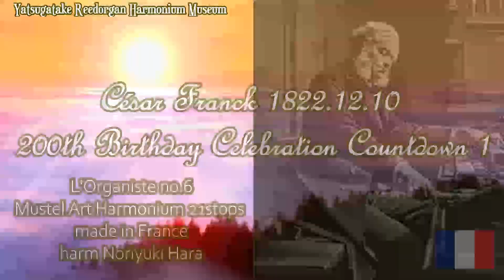César Franck 1822 12 10 200th Birthday Celebration Countdown 1 L'Organiste no 6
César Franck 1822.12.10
200th Birthday Celebration
生誕200年　特別企画　カウントダウン２
L'Organiste no.４
Mustel 1910 Art Harmonium 21stops
harm Noriyuki Hara

フランクさん！
ステキな曲をありがとう！！！
2022年12月10日に生誕２００年！！ということで、
いよいよ、お誕生日まであと1日♪♪
一緒に楽しんでいただけましたら幸せです。

セザール・フランクさんについては、ぜひ、こちらをご覧ください。

この動画は八ヶ岳リードオルガン美術館よりお届けしています♪🎹
おまけの小鳥たち動画も八ヶ岳よりお届け中です！
併せて、お楽しみくださいませ。
八ヶ岳リードオルガン美術館
そして
お仲間とも楽しみませんか
日本リードオルガン協会